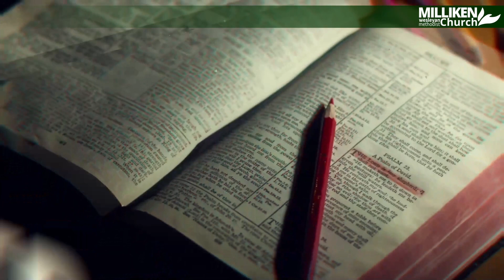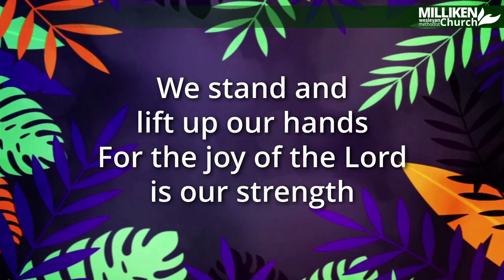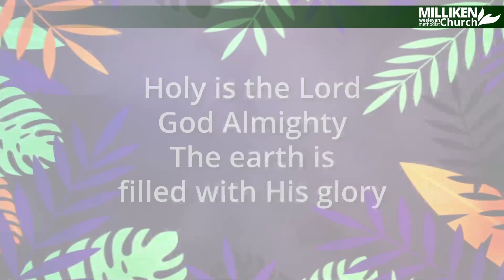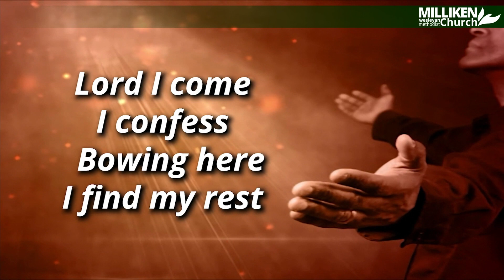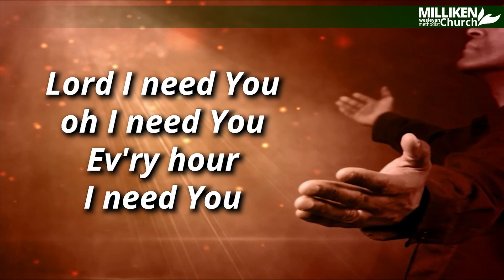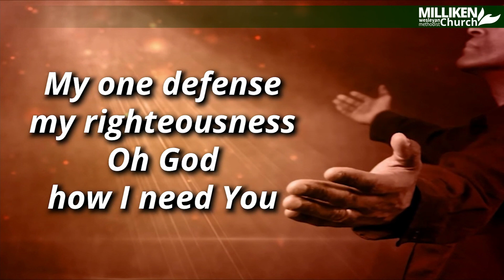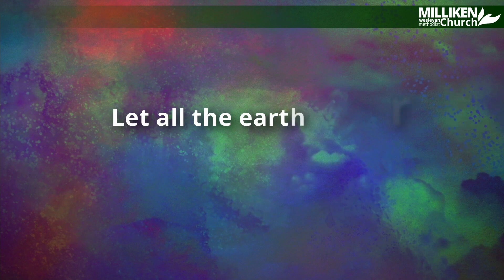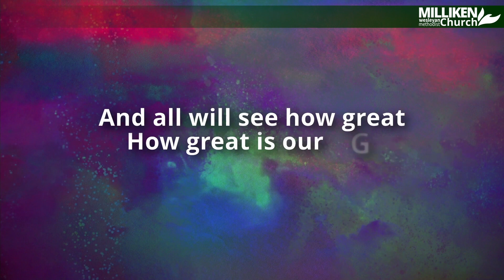Sunday, August 1, 2021 - Sunday Morning Service Upload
Thank you for joining us online in Worship. We have restarted in-person worship, and live stream our service Sunday mornings at 9:30 am on YouTube and Facebook. God bless.

== TIMESTAMPS ==
00:00 Service ID
00:05 Prelude: “Welcome Back to Church”
01:39 Worship In Song: "Holy Is the Lord"
05:30 Welcoming, Announcements and Opening Prayer
13:25 Worship In Song: “Lord, I Need You"
16:52 Time of Prayer
23:28 Scripture Reading: Psalms 145:1-9
25:22 Sermon: "A Reason To Praise" (Psalms 145:1-21)
46:30 Worship in Song: "How Great Is Our God"
53:59 Closing Remarks
55:16 Benediction

== This Week’s Worship Leaders: ==
Presiders: Rev. Aza Butcher
Worship Team: Rev. Aza Butcher and Robert Hughes
Scripture Reader: Rev. Aza Butcher
Prayer Leader: Pastor Stephen Rollins
Preacher: Rev. Sule Prince
Technology Team: Ms. Cassandra D'Cruz, Mr. Christopher Lai

== ABOUT MILLIKEN CHURCH ==
Milliken Church is part of The Wesleyan Church; an evangelical, holiness group within the Methodist Christian family of denominations.

Milliken Wesleyan Methodist Church is a welcoming community that values diversity. We strive to honour God, confessing Jesus is Lord, through various forms of praise and worship, thoughtful teaching, opportunities for spiritual growth, leadership development, compassionate outreach and service.

Countdown music performed by Mr. Robert Hughes
Program ID and Closing Background music for non-commercial use from Aaron Parecki
Bumper Video broadcasted under Web License of PlayBack Media

//TAGS//
Milliken Wesleyan Methodist Church, Milliken Church, Markham, Wesleyan Church,